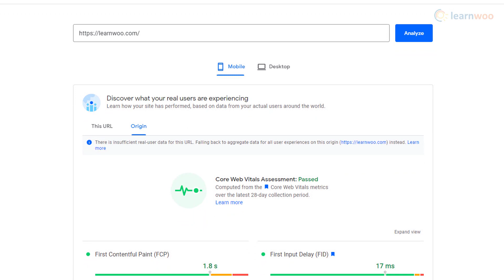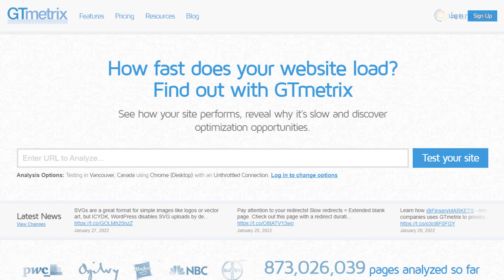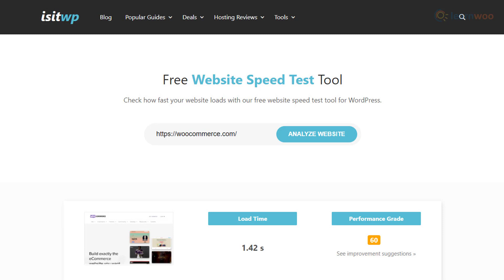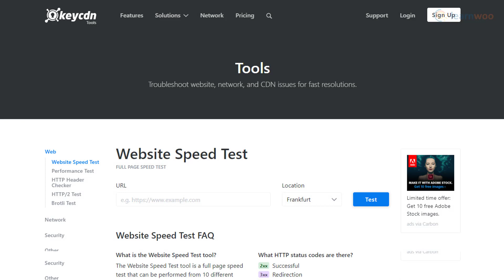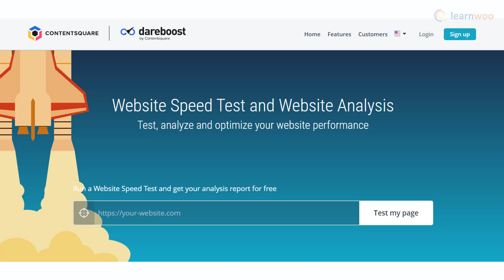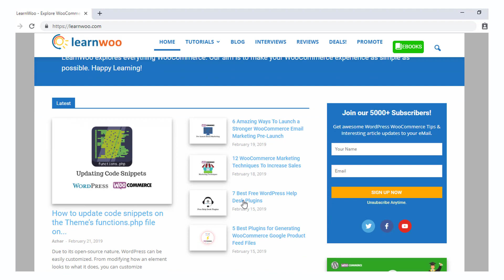10 Best Tools for Website Speed Test | Ensure Better Website Performance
Explore the tools:
5. IsItWP Speed Test Tool

We talk a lot about ensuring the best performance for your website. One of the best indicators of website performance is page load speed. For many new users of web technologies, website speed test tools may not be that familiar.

In this video, we will list out some of the best website speed test tools for your website.

Suggested reading:
1. How to Set Up WooCommerce Flat Rate Shipping in Easy Steps
2. How to install WordPress?
3. 15 Best Code Editors for Mac and Windows to Edit WordPress & WooCommerce PHP, JS & CSS Files
4. How to Find Post ID on your WordPress Site (and why do you need it?)
5. What are WordPress hooks? How do actions and filters help to extend the functionality?
6. 5 Helpful WordPress Tips for Beginners
7. What is WordPress Multisite and how to set it up with WooCommerce? (with Video)
8. WordPress Troubleshooting – Guide to basic WordPress problems and their solutions Best WooCommerce Multi Vendor Booking Plugins